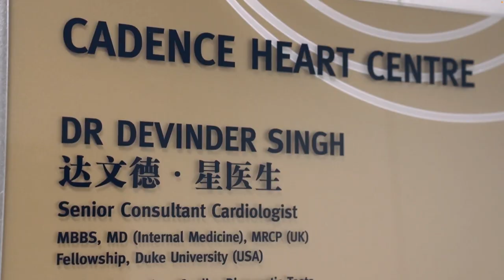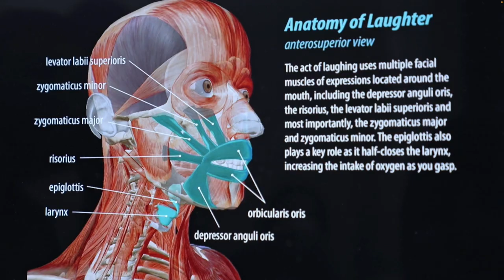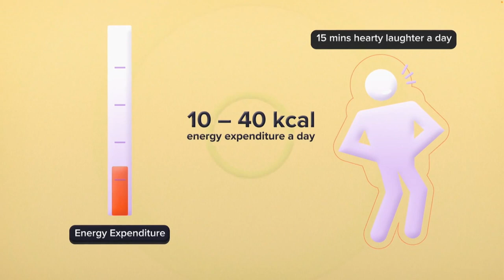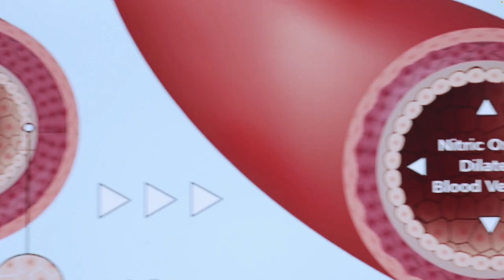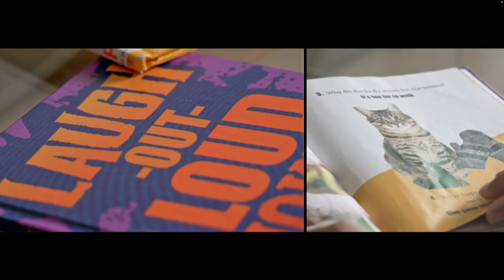Does Laughter Strengthen Our Cardiac Health?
In this video, cardiologist Dr Devinder Singh throws light on how laughter boosts heart health. Similar to a cardiac workout, laughing heartily for 15 minutes a day helps the heart contract stronger, improves blood flow to the body and benefits the cardiovascular system. In short, laughter is amazing for our physical health.

Dr Devinder Singh is a Cardiologist at Cadence Heart Centre and specialises in Cardiac Electrophysiology. He is also a Senior Consultant and Medical Director of Cadence Heart Centre.